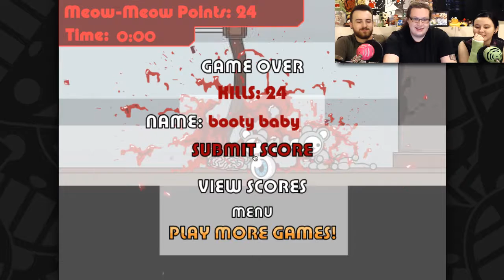Let's Play Fuzzy McFluffenstein!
Aw, he's so cuuuuuuute! WAIT, OH GOD, WHY?!